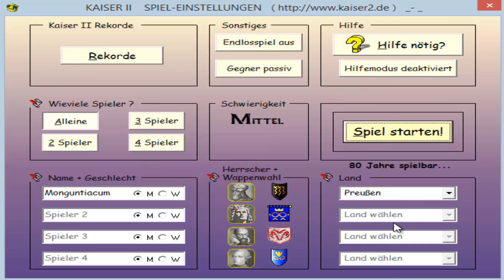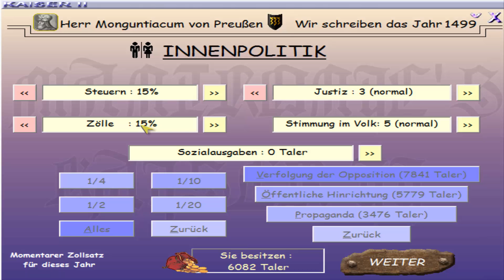Let's Play Kaiser II - The Return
Kaiser war eines der frühen WiSim/Aufbaustrategiespielen und wurde für Amiga, Atari, C64, etc. aber nicht für DOS erstellt. Kaiser II war dann ein inoffizielles Remake mit kleineren Erweiterungen. Kaiser II - The Return wiederum ist ein Freeware-Remake des Remakes :-)